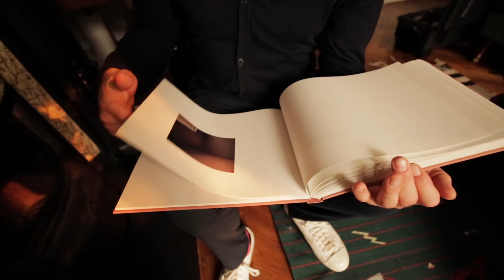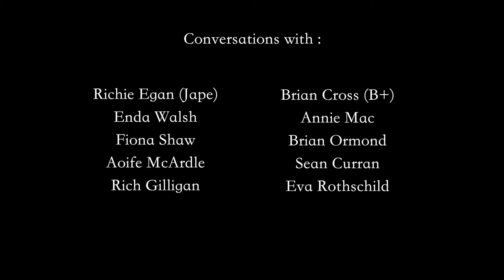Pathways - Irish Routes to the Art of the Matter (Enda Walsh)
"The job of the playwright is to try & dive into the silences & figure out what's in the piece & find a way of artistically showing it."
In this extract from Pathways, Donal Dineen meets playwright Enda Walsh at his home in London.

Pathways - Irish Routes to the Art of the Matter will have its premiere screening on March 8th in the Light House Cinema along with a post-screening Q&A with Donal Dineen and special guests.

This year the Festival has commissioned radio presenter, photographer and film maker Donal Dineen to Pathways - Irish Routes to the Art of the Matter in response to the theme of Home. A documentary about successful Irish creatives who are making it abroad, it will uncover the story of how they got there and look at where and when the seeds for their success were sown.
Filmed in London, Malmo, New York, Los Angeles, Belfast, Dublin and Kerry it includes interviews with Fiona Shaw, Enda Walsh, Annie Mac, Seán Curran, Eva Rothschild, Brian Cross aka B+, Aoife MacArdle, Richie Egan aka Jape, Brian Ormond and Richard Gilligan.

Credits:
Written & narrated by Donal Dineen
Co-directed by Donal Dineen & Steve O’Connor
Soundtrack by Richie Egan (Jape)
Contributors:
Annie Mac
Aoife McArdle
Brian Cross aka B+
Brian Ormond
Enda Walsh
Eva Rothschild
Fiona Shaw
Richard Gilligan
Richie Egan ( Jape)
Seán Curran